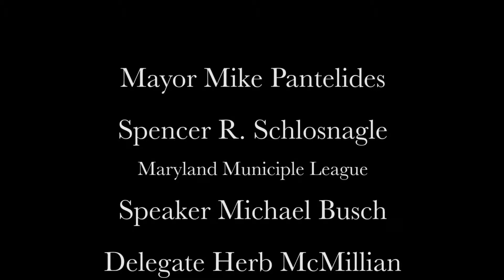Mayor Mike Pantelides & MD Municipal League Legislative Event Jan 13, 2016